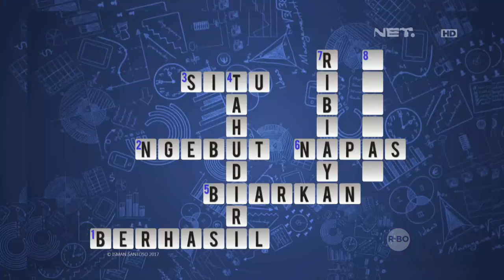Waktu Indonesia Bercanda - Bedu Jadi Bolot Gara gara TTS Cak Lontong (3-5)